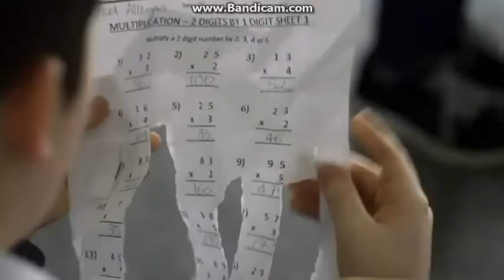Opening to Woody Woodpecker 2018 DVD (Woody Woodpecker's 80th Birthday)